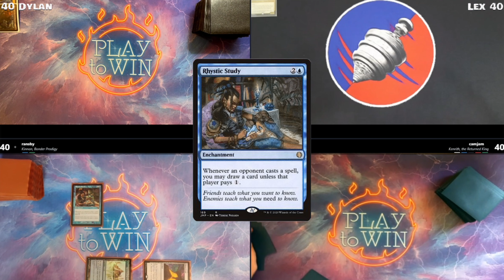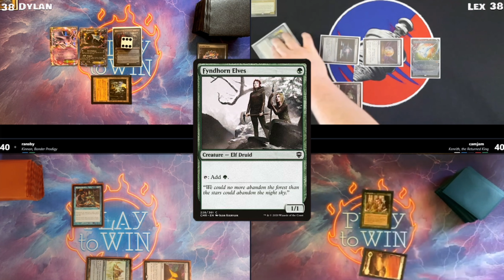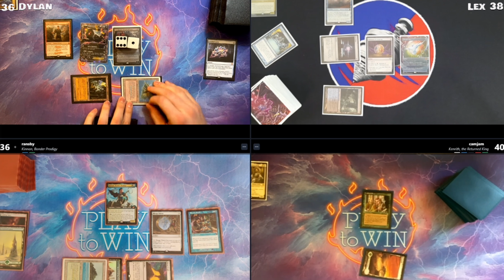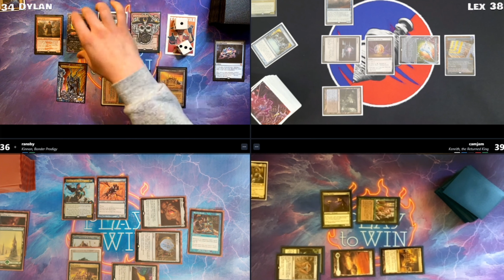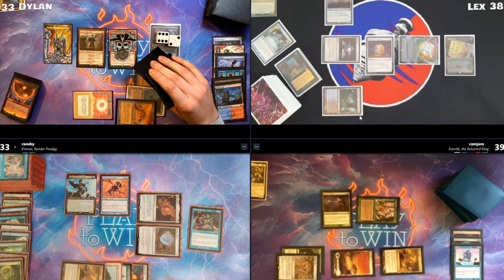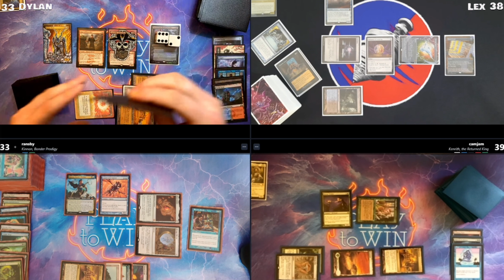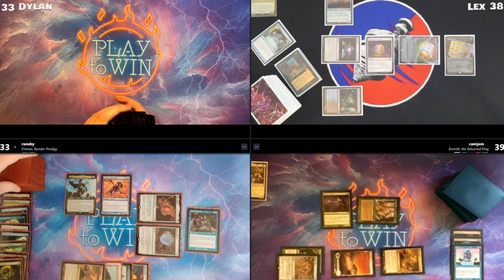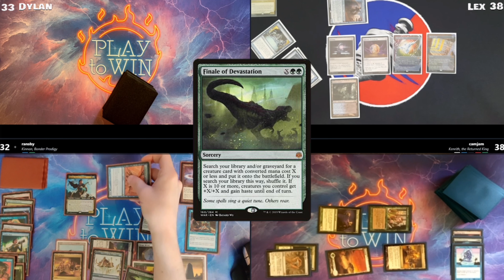Kenrith vs Kess vs Kinnan vs Tevesh/Kraum | cEDH Gameplay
More paper gameplay coming soon! Thank you @Play to Win for recording with me.